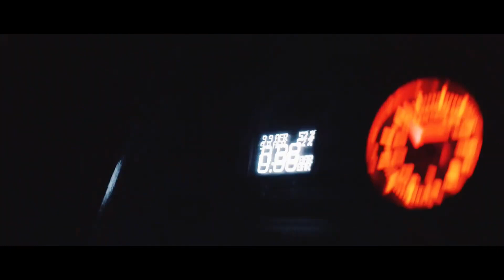ROYYNN - Freak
ROYYNN - Freak [Energy Release]